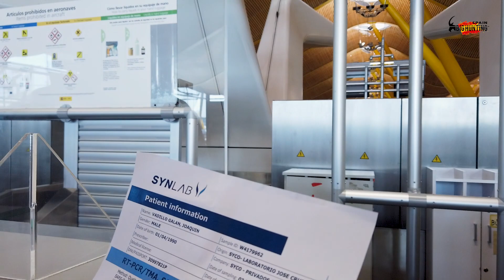SINDH IBEX IN PAKISTAN , WITH BIG HUNTING SPAIN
Enjoy our hunting area in Pakistan, looking for sindh ibex!!!